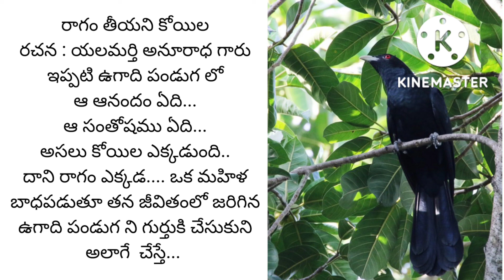రాగం తీయని కోయిల...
రాగం తీయని కోయిల@teluguseriyalslibrary